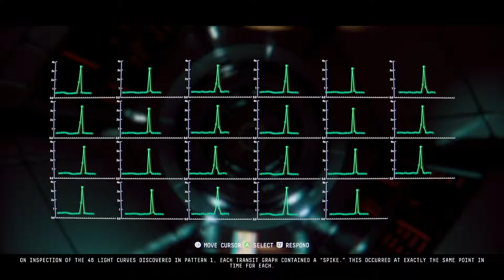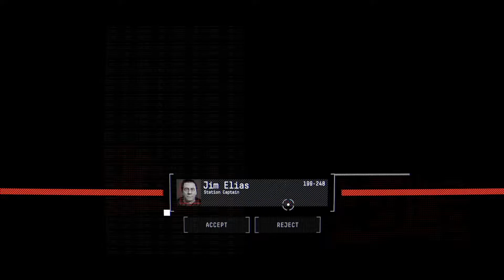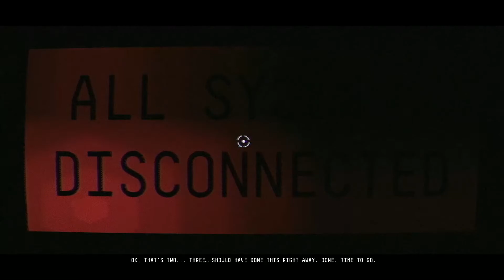Observation | Part 6 | No Commentary